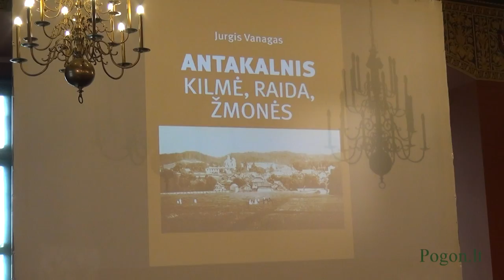Prof. habil. dr. Jurgio Vanago monografijos „Antakalnis. Kilmė, raida, žmonės“ pristatymas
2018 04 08 d. Valdovų rūmai. Dalyvavo: Knygos sudarytojas prof. habil. dr. Jurgis Vanagas, Vilniaus dailės akademijos leidyklos direktorius dr. Marius Iršėnas, Vilniaus dailės akademijos prof. dr. Algimantas Mačiulis, Valdovų rūmų muziejaus direktorius doc. dr. Vydas Dolinskas. Renginį moderavo aktorius Perlis Vaisieta.
Ši knyga yra glaudžiai susijusi su autoriaus anksčiau išleista monografija „Primirštas Antakalnis“. Tai išsamesnė ne vien primirštų ir anksčiau atskleistų, bet ir nuodugniau išanalizuotų naujų įvykių bei faktų, susijusių su Antakalniu, chronologija ir istorinių asmenybių gyvenimo aprašymas.
Knygos apimamas laikotarpis prasideda nuo seniausių laikų ir baigiasi Antrojo pasaulinio karo išvakarėmis. Publikuojama surinkta gausi archyvinė medžiaga apie šio Vilniaus priemiesčio atsiradimą ir savitumą,